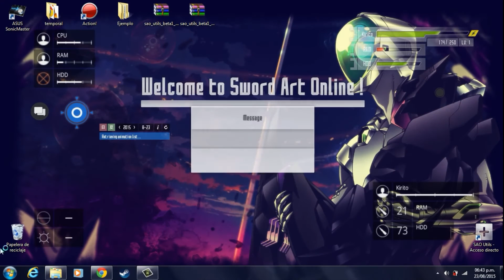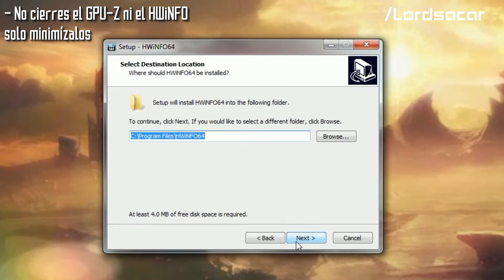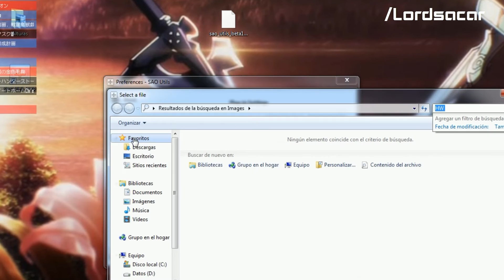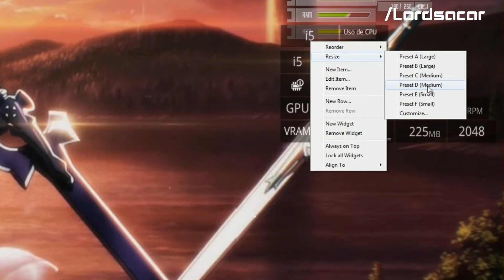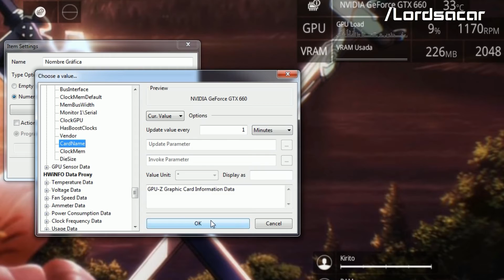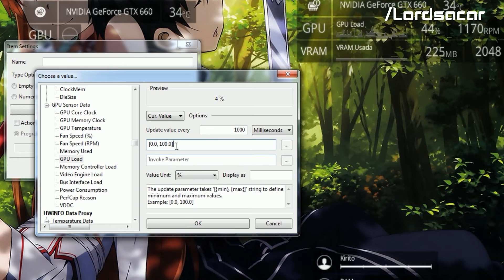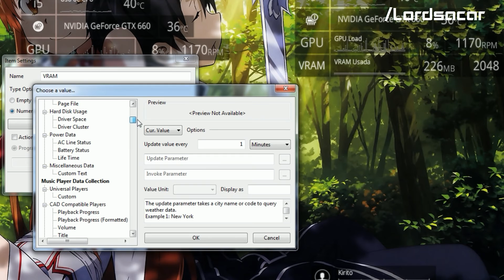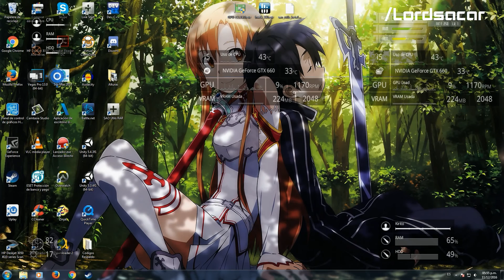SAO Utils Beta 1 Update 1 - Sensor Data Extension Tutorial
SAO Utils Alpha 3 o Renombrado simplemente como SAO Utils Beta 1
Características: Modo 3D, GGO Interface, ALO Sounds, MailBox, etc

Links de descarga SAO Utils Beta 1 Update 1
SAO Utils Beta 1 Update 1.6 (Exe): Recomendado si eres nuevo

SAO Utils Beta 1 Update 1 (RAR): Recomendado para veteranos

aquí pongo los proyectos que subiré o estoy planeando subir
Si tienes alguna pregunta, no dudes en comentar!

Ending Music: Swordland by (GoDnEzZ & Kaleptik Remix) Support Kaleptik if you can!

SAO Utils is a Program by Studio GPBeta.